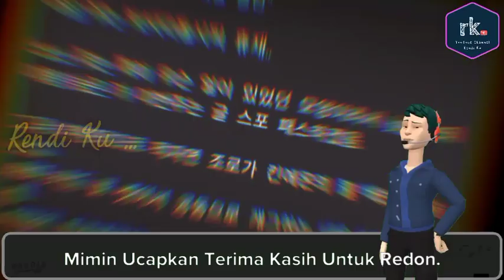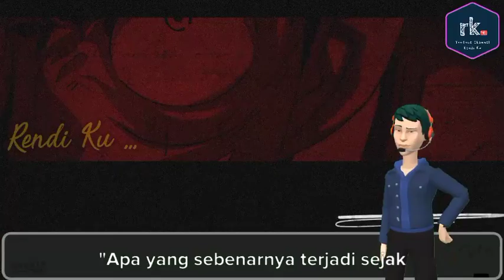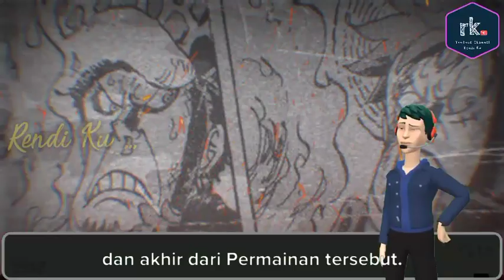one piece chapter 1.001 review - 2 Yonku vs 5 Supernova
One Piece Chapter 1.001.
"Pertempuran Monster Penentu Onigashima".

Zoro menggunakan serangan pemotongan api Kinemon "Kitsunebiryuu: Homurasaki".
Zoro membelah api.

Luffy dan supernova lainnya melakukan sesuatu (tidak disebutkan detailnya)

Sekadar untuk memperjelas, dua jeda terakhir sebelum ini adalah jeda majalah.
Kami belum memiliki "Oda Break" yang sebenarnya dalam beberapa waktu.

Art One Piece,
Check Out :

-Revujo's Art !!!

-Amanomoon !!!